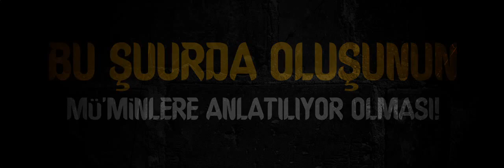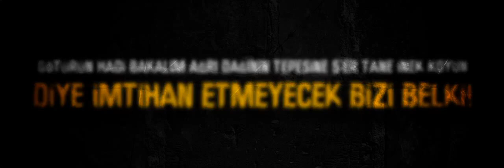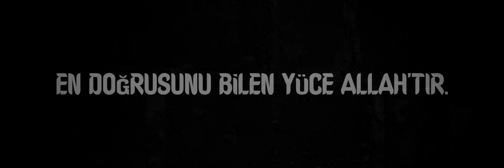Koç Gibi Feda Et, Koç Gibi Teslim Et... - (Efekt İçerir - Gönüllü Çalışmasıdır)